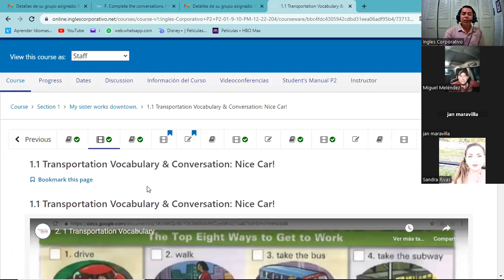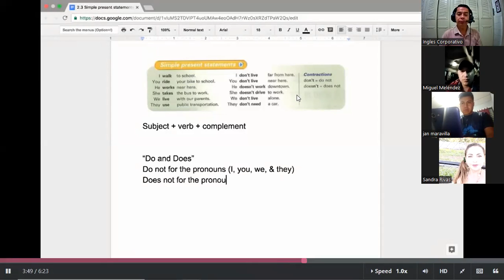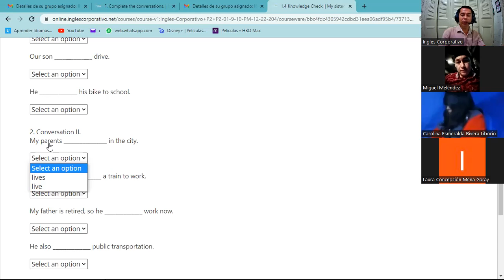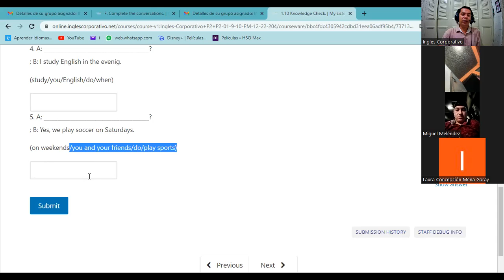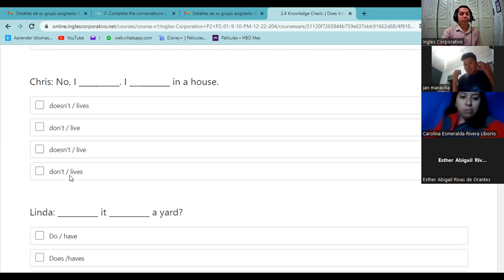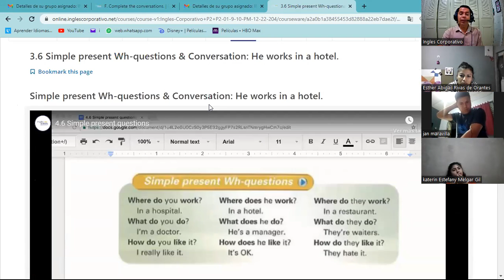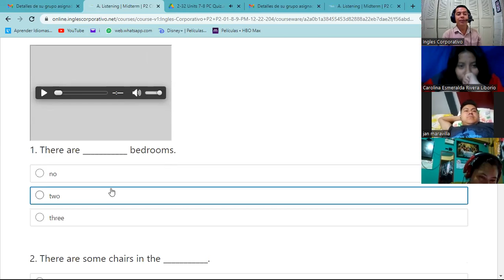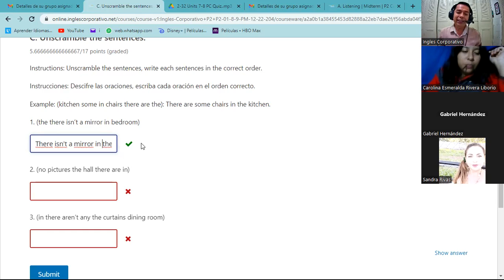Inglés Corporativo- 09-12-2022 - Midterm Exam